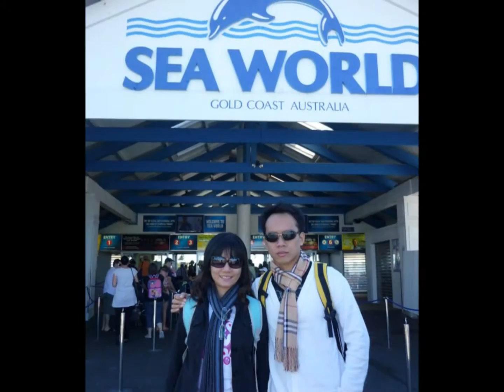Travelog J♡Y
Travel stories of Jacky & Yvonne in Thailand, Singapore, Australia & Europe ~